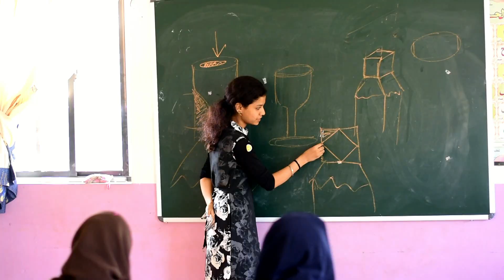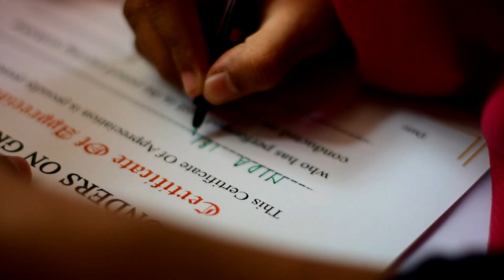Aiswarya Pencil Carving Workshop #2 at Kannur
Aiswarya is a self taught pencil carving artist hailing from Palakkad District, Kerala, India. Her recent workshop was conducted at Al Fitrah Islamic Preschool, Thaliparamba, Kannur. She has been doing this for over five years now. She holds the Vajra World Records for carving all the hindi alphabets on a single pencil lead in a time just below two hours.